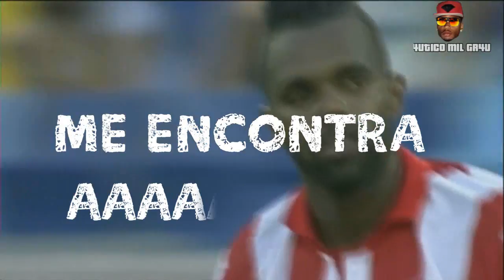PROGRAMA N4UT1C0 M1L GR4U #7